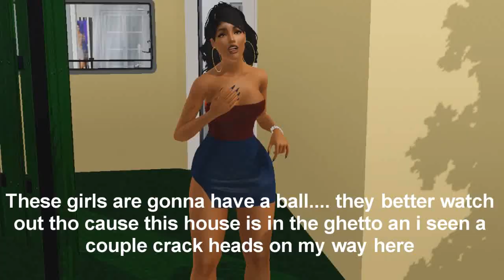BGC3 | House Tour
BGC3 hasn't been filmed yet because my game stay crashing and i haven't found a world that wont crash. but imma try to film this show and this is the house thats gonna be used